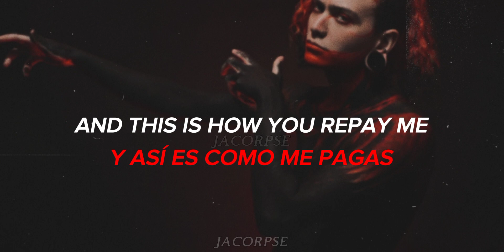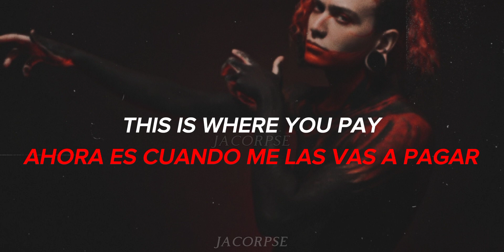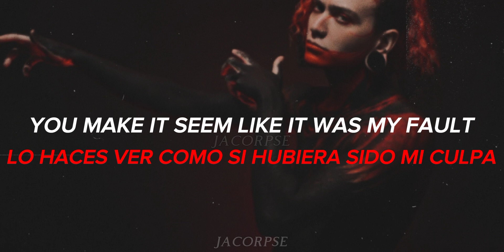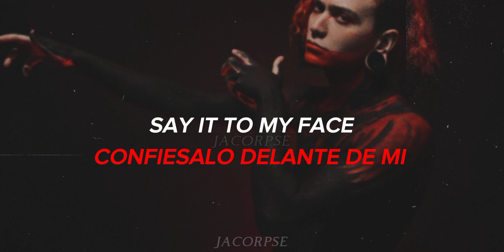WILL RAMOS - RECREANT (LYRICS AND SUB)